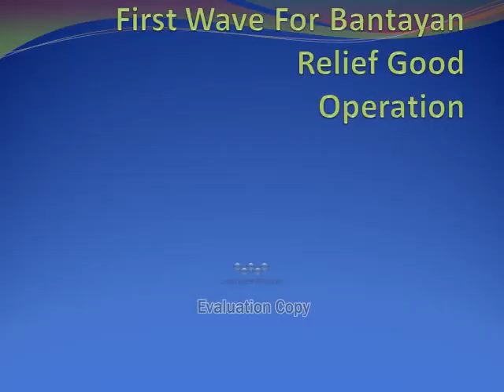First Wave For Bantayan Relief Goods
Three H Childhood Academy distribution of relief goods to the typhoon victims of yolanda in Bantayan Island.